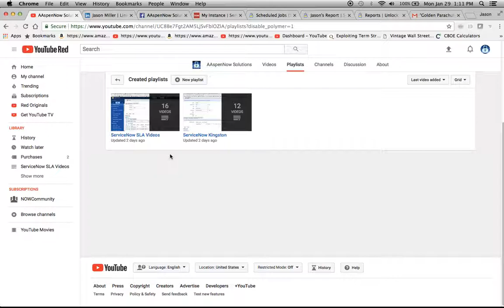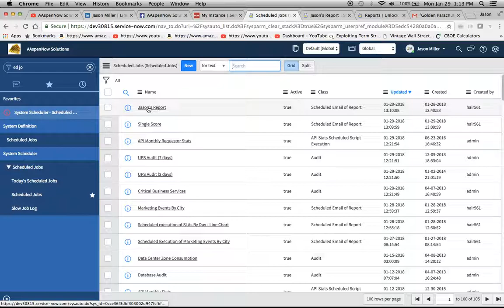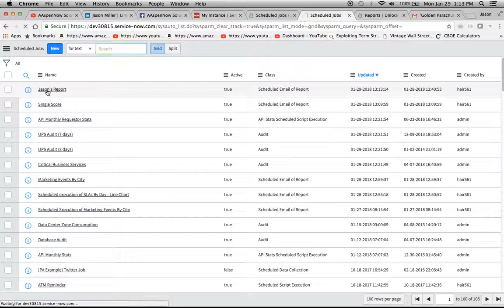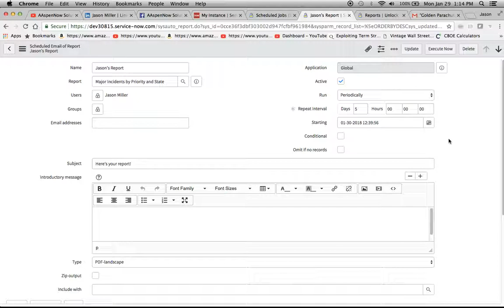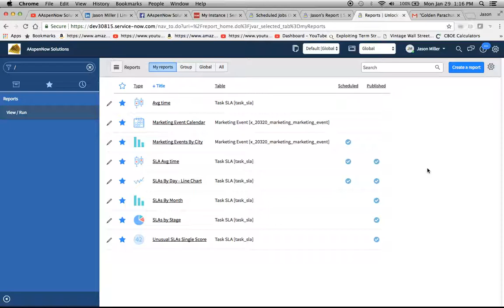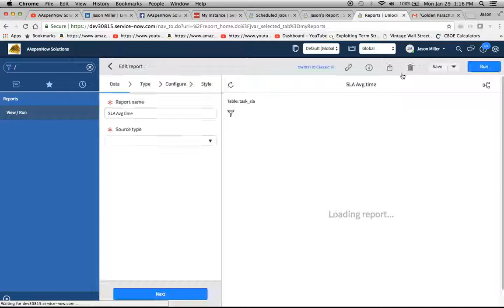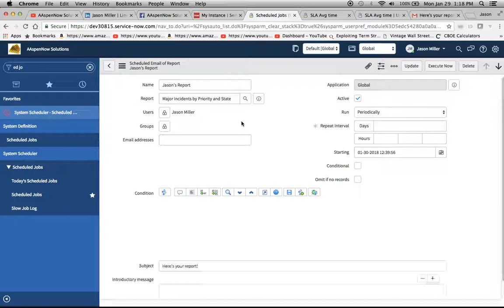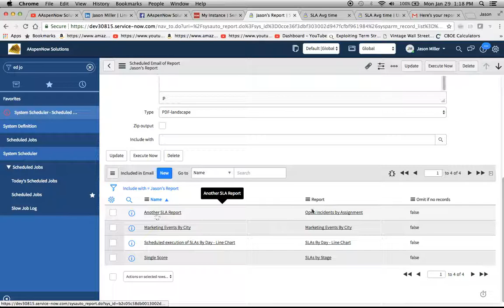ServiceNow - How to send multiple reports via one scheduled job in Kingston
Topics discussed in this video:

* Where to find the Scheduled Jobs module in the System Definition application.
* How to create a scheduled job.
* How to add additional reports to the scheduled job.
* Demonstrated the Execute Now UI Action.
* Demonstrated how the reports appear after the scheduled job email is sent.